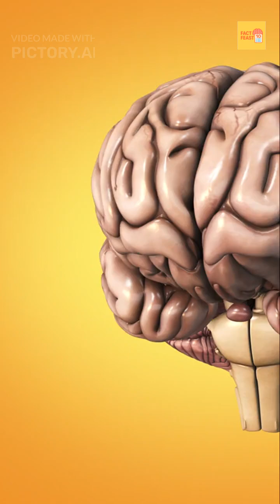Top 10 Mind-Blowing Brain Facts You Never Knew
Top 10 Mind-Blowing Facts About the Human Brain
You won’t believe what your brain is capable of…

From storing more data than a supercomputer to changing your memories without you knowing — these 10 facts about the human brain will blow your mind. Whether you're into science, psychology, or just love strange and true facts, this video is packed with brain-bending info you’ve never heard before.

What you'll learn:
– How fast your brain really works
– The insane number of connections in your head
– Why you can live with half a brain
– And why your brain can't feel pain

Did one of these facts surprise you?